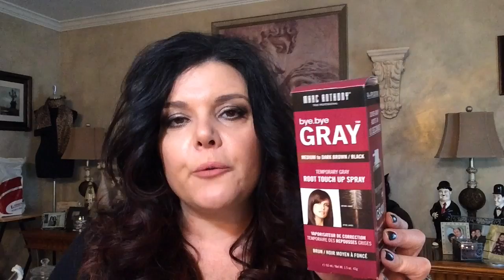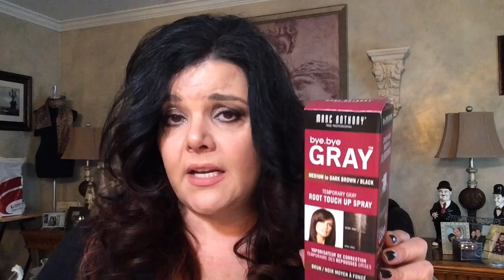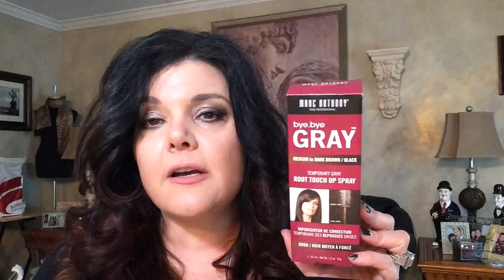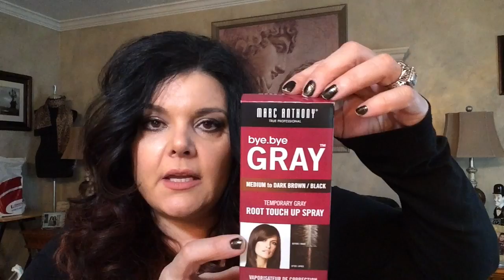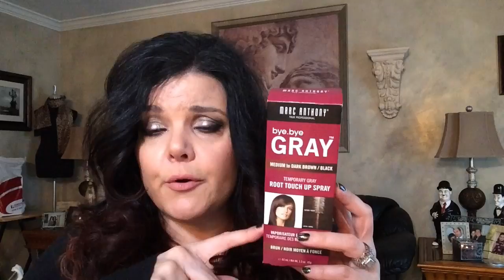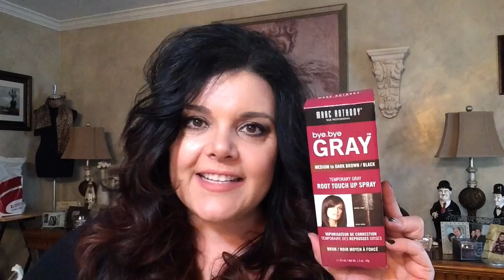Get Rid Of Gray In Seconds - Holy Grail Product!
If you have gray hair, you need this product in your life! After discovering this product, I seriously can't live without it.

Where you can purchase:
Drugstore.com

If you want to check out my first Organizational video for 2015, see below:

Thanks dolls for watching! Love you guys to pieces!

WATCH THIS VIDEO IN HD...MORE BETTER! Lol...like my English!

pebbles1633

Thanks to all my subscribers for all your support to my videos and channel!